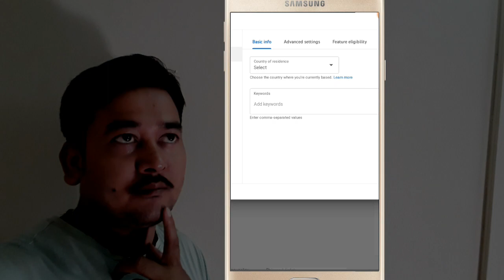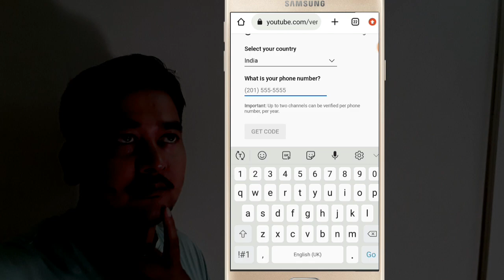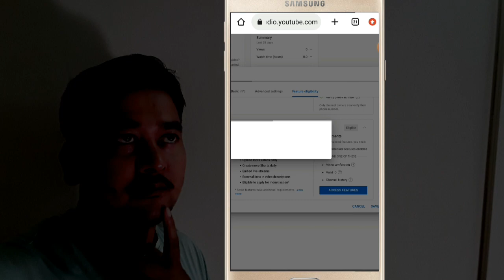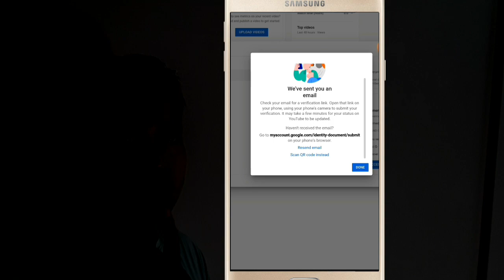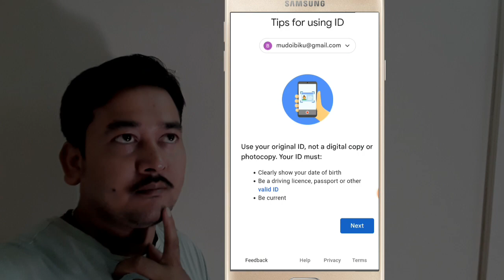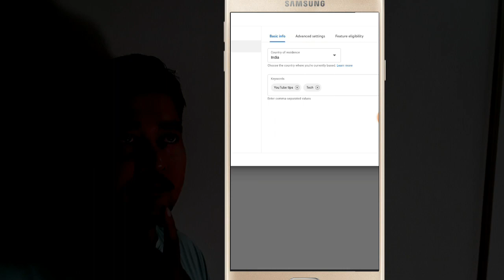How To Enable YouTube Advance Features | YouTube Advance Features Enable Kaise Kare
NihalibiI is the best !!
Biku Mudoi-Assam